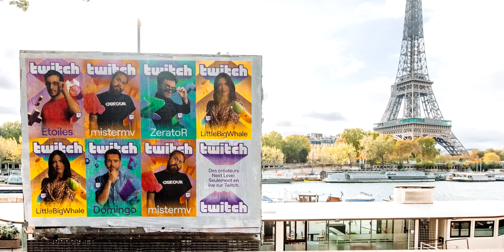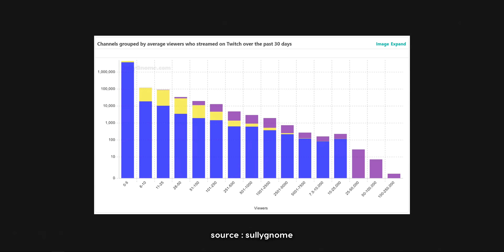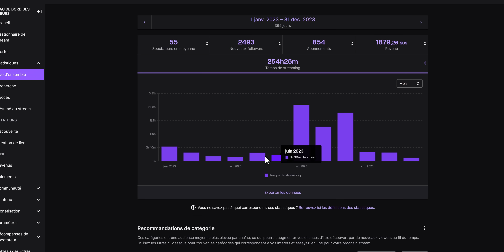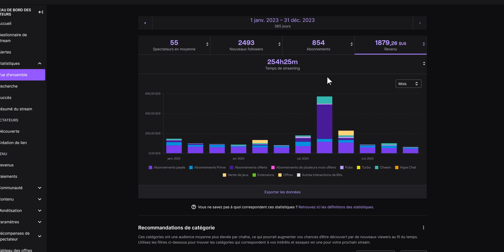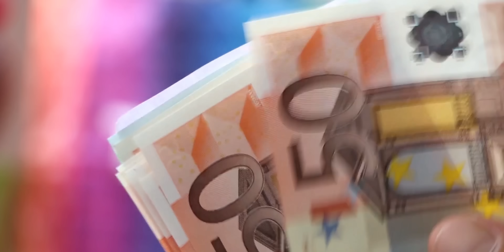Percer sur Twitch = Mission Impossible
À ceux qui veulent se lancer sur Twitch pour "percer", voici quelques mots pour faire prendre conscience que c'est impossible et qu'il vaut mieux se fixer des objectifs réalistes.

▬▬ MATÉRIEL DE STREAM ▬▬
Mes Sélections de matos *

▬▬ CHAPITRES ▬▬
00:00 : C'est mort
00:23 : Pourquoi Twitch
00:56 : La Nouvelle star
01:47 : Percer...?
04:16 : Étude de cas
07:36 : Réussir...?
08:45 : Vivre du stream
10:39 : Revenus petit streamer

Comment percer sur Twitch ? Réponse courte : on ne peut pas. Réponse moins courte : on ne peut pas, mais ça n’empêche pas de streamer pour autant. J’ai voulu faire cette vidéo aujourd’hui pour parler un peu de cet espèce de tabou qui tourne autour de ça, et surtout éviter que certains se bercent d’illusions et plaquent tout pour se lancer à fond dans le streaming, notamment sur Twitch.

Musique intro/outro : The Hydra - StreamBeats
Musique de fond : Church of 8 Wheels - Otis McDonald
Footage vidéo : Pexels